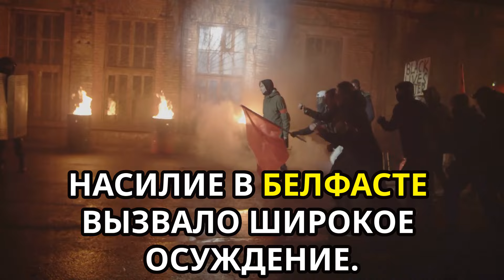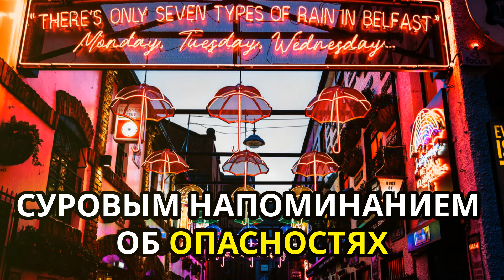Протесты в Белфасте переросли в насилие: Соседние бизнесы пострадали на улице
3 августа 2024 года полицейская служба Северной Ирландии (PSNI) направила сотрудников по борьбе с беспорядками в ответ на эскалацию протестов в Белфасте. Беспорядки начались из-за усиления напряженности по политическим и социальным вопросам, что привлекло значительное внимание общественности и вызвало обеспокоенность.
Развертывание было превентивной мерой для поддержания порядка и обеспечения общественной безопасности. В этом видео представлен подробный обзор событий, приведших к протестам, реакции PSNI и последствий для местного сообщества.
Следите за обновлениями, чтобы понять весь контекст и последствия этих событий.
Умение пользоваться онлайн переводчиком, как будто вы абсолютно владеете языком, моя личная технология НОУХАУ, которую я разработала для себя и упаковала в обучающий материал, очень полный и насыщенный "бери и внедряй", который уже использовали множество людей, получите вводное видео или сразу приобретайте инструкции

Полная инструкция работы с онлайн переводчиком, чтобы ходить в инстанции в англоязычной стране, переписываться с инстанциями, обучаться в онлайн академиях на английском языке, получать дипломы, сдавать тесты, когда нельзя "загнать в переводчик", переводить с русского или на русский с английского (и любого другого, просто пример приведен именно с русским- английским), разговаривать с Chat GPT или любой другой нейросетью так, чтобы задать грамотно PROMPT и чтоб вас поняла нейросеть - всему этому вы обучитесь, получите алгоритмы правильного использования онлайн переводчиков, чтобы жить с этим, как будто вы прекрасно знаете английский язык (а вы вообще можете даже не разговаривать на нем)

Через экран скайпа мы можем заполнить с вами все формы в гос учреждения, оставляйте заявку

Подключайтесь к моим группам на Facebook :
(Отдать или найти что-то бесплатно в Ирландии для быта, много мебели, чисто ирландская аудитория, отобранная вручную )

JOBS & STAFF IN IRELAND (группа найти персонал в Ирландии или заявить о себе, предложить себя на работу, в найм, в партнерство)

ЖИЗНЬ В ИРЛАНДИИ ( новая группа на русском, побыстрее подключайтесь, можно предлагать все, что легально, никакой политики))

КЛУБ ДЕЛОВЫХ И УСПЕШНЫХ ( 55К человек, русскоязычная, со всего мира люди, можно предлагать и продавать все, что легально)

Если вас не можем принять в группу или формат объявлений не подходит, можно их подать платно, 10 евро на 7 дней, это очень выгодно, так как все абсолютно в группе его прочитают.

Делай интернациональный денежный перевод, до 500 евро без дополнительного сбора Wise- Online money transfer , альтернатива банку и даже PayPal, любые валюты, любые страны